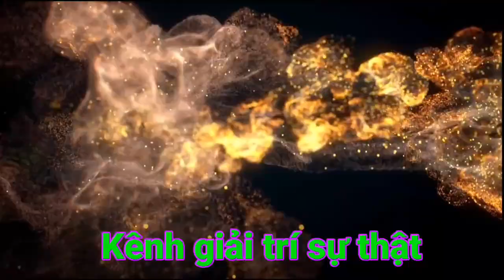Cách làm ghế cao bằng sắt (kẽm) | Mẹo làm ghế sắt | Cách hàn ghế cao | 5 PHÚT MẸO VẶT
Làm 1 chiếc ghế cao bằng kẽm không khó. Hãy xem video dưới đây để biết được cách làm nhé cả nhà.
➢ Kênh: 5 PHÚT MẸO VẶT ✔️
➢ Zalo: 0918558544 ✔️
Bản quyền thuộc về 5 PHÚT MẸO VẶT!
No reup!